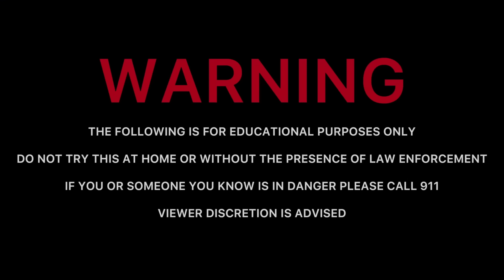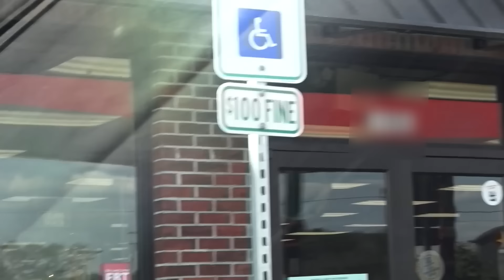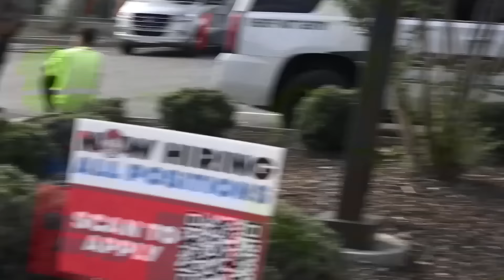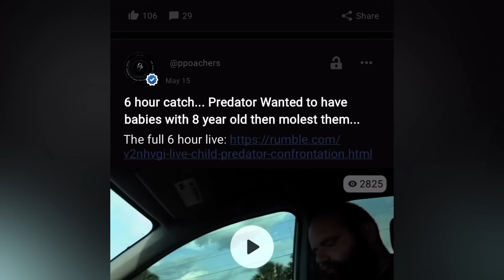Man Caught AT WORK Admits He's Had Strange Feelings For Decades (Cullman, Alabama)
00:00 Intro
4:00 Video
35:00 Cops